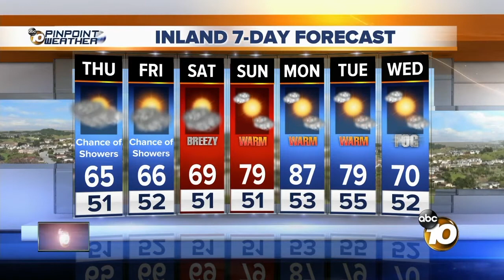10News Latest Headlines | April 4, 12pm